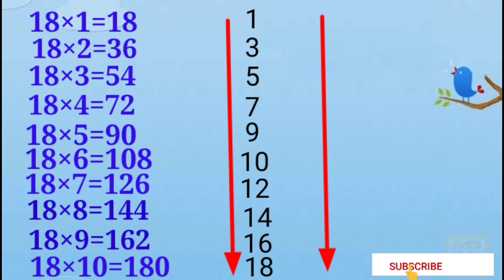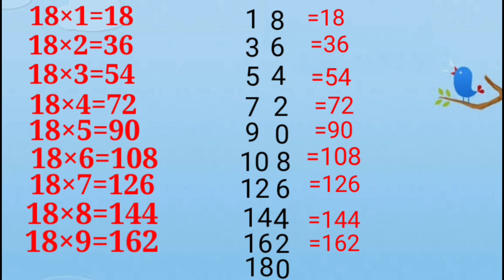Easy learning trick for table of 18 , Trick for table of 18, Table trick, 18 ke table ka trick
Learn trick for Multiplication table of 18 and write without mistake. This table trick is very easy to understand.
Is video ki madad se bachhe aasani se 18 ke table ka trick sikh sakte hai aur bina galti kie 18 ka table likh sakte hai .